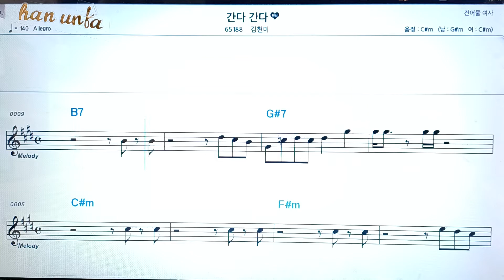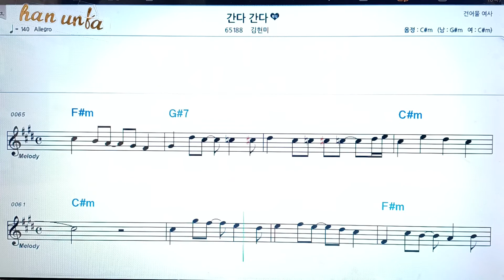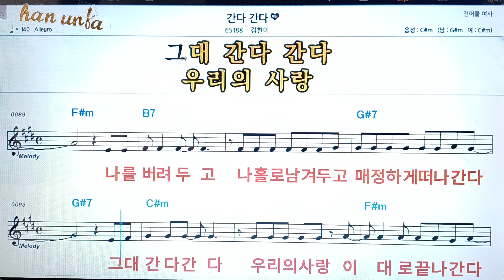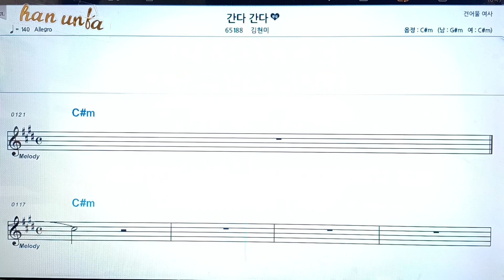간다 간다/김현미👍노래 반주, 코드 악보,가라오케💋Karaoke*Sheet Music*Chord*MR